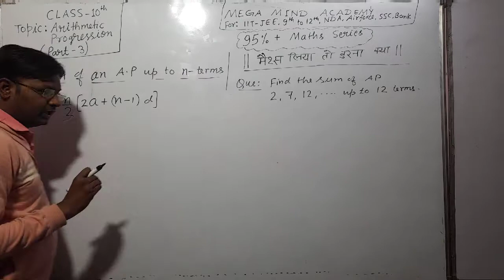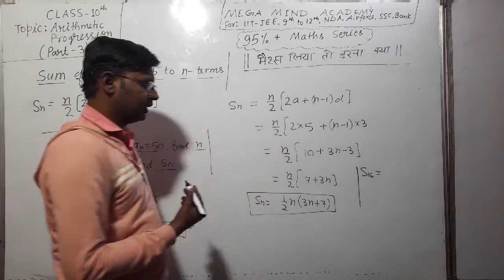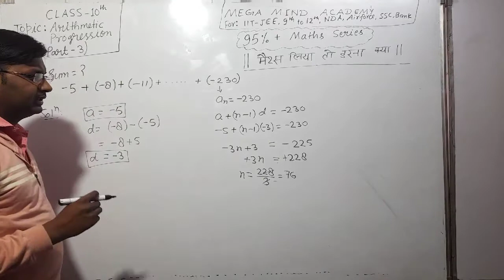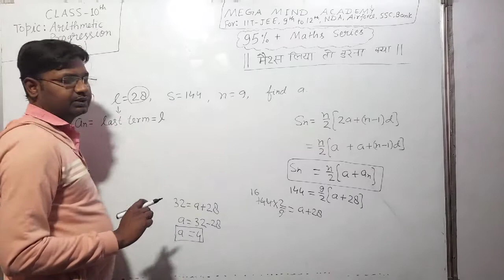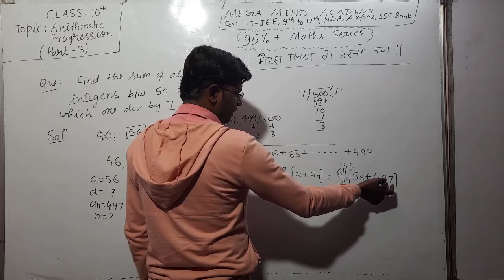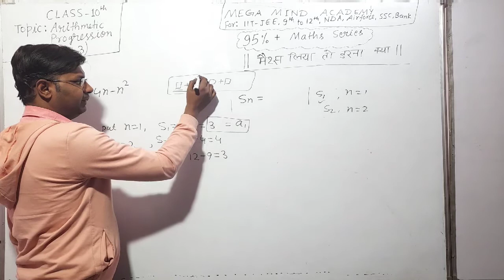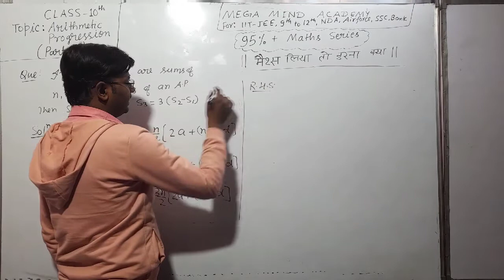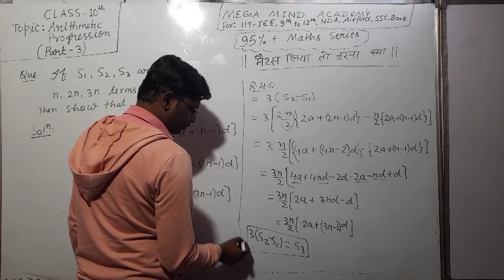Lesson-5/Arithmetic Progressions(Part-3)/Based on Reduced Syllabus/10th CBSE/95% + Series/Season-1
Lesson-5/Arithmetic Progressions(Part-3)/Based on Reduced Syllabus/10th CBSE/95% +  Series/Season-1/10th CBSE